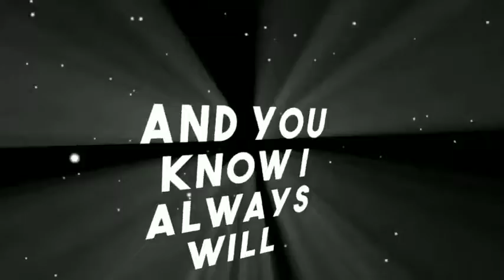GAYLE-abcdefu whatsapp status l English song status l Black screen status l English song l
abcdefu whatsapp statusGAYLE-abcdefu whatsapp status l English song status l Black screen status l English song l English songs l new songs English l
black screen status l Black screen whatsapp status new l overlay black screen status l Gayle new song l abcdefu song lyrics l

   🤍🥀. thank.for.watching